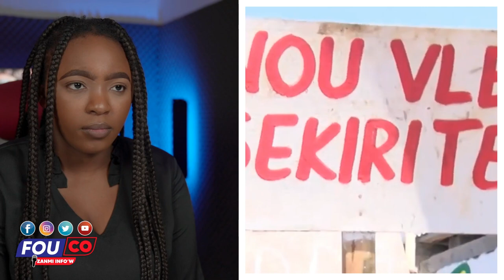Kounya ki pral gen pale Se nan chemen yo kenbe chwal malen / Fouco